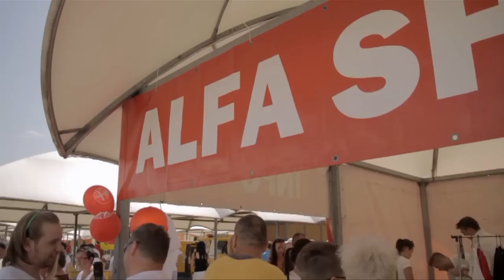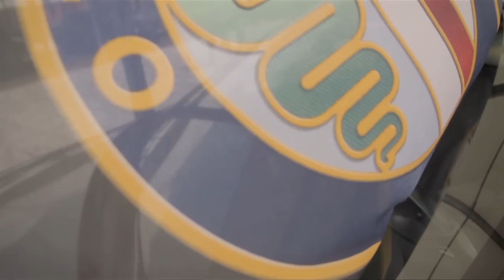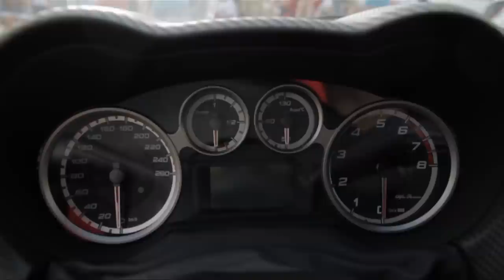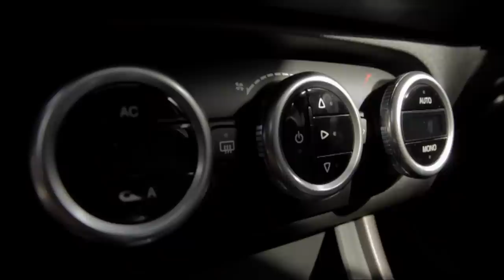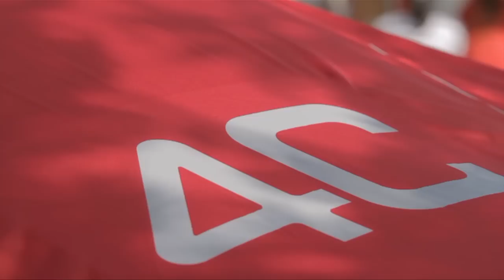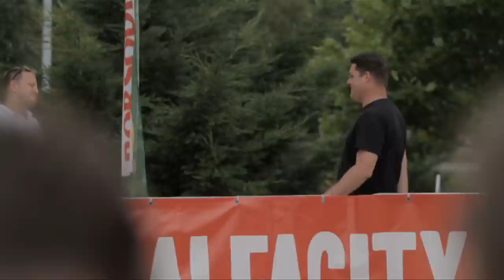Alf4City official short film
Camera assistant: Bojan Vlajic
Alfa Amore : Zsolt Halápi, Tivadar Körtvélyes, Balázs Békés